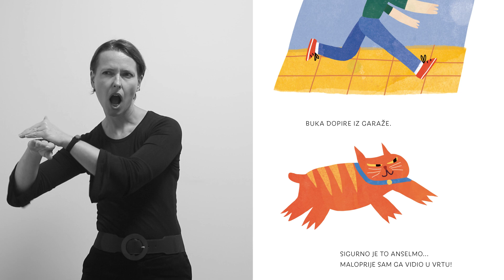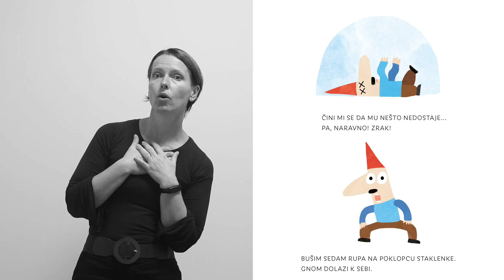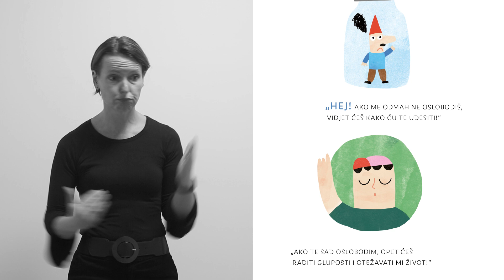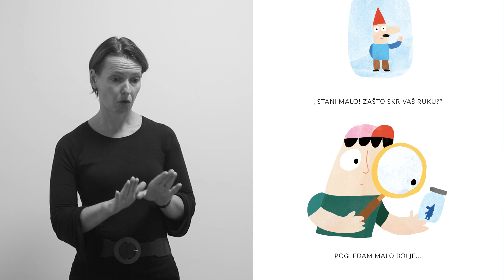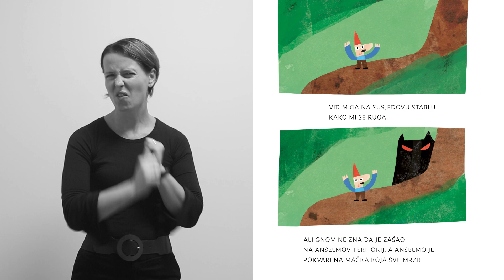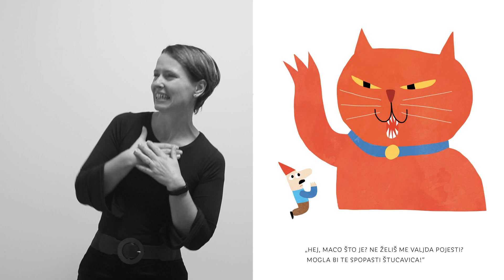Zvukom i znakom: Uhvatio sam gnoma